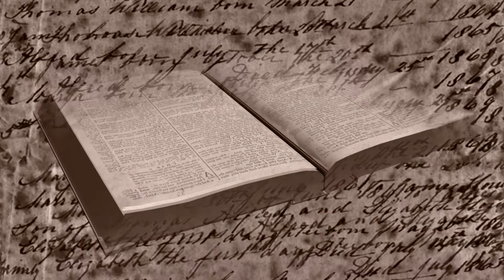Evangelistic Outreach Ministries - 10/22/17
Preaching By: Calvin Ray Evans - "Prophecy Update"
Singing By: Heaven's Mountain Band - "Brethren We Have Me to Worship" & The Greenes - "The Lord Has Been Good to Me"